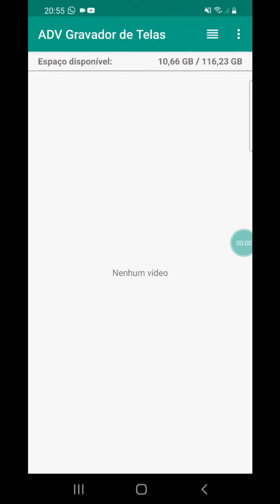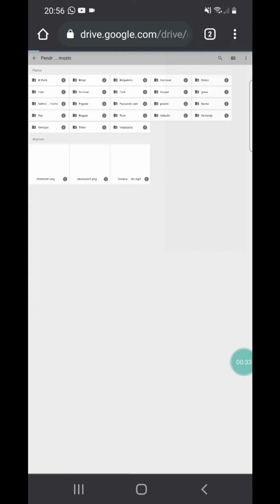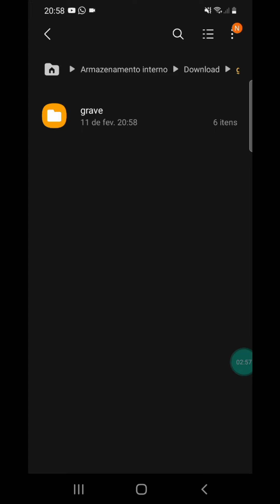Baixar pastas do google drive pelo celular